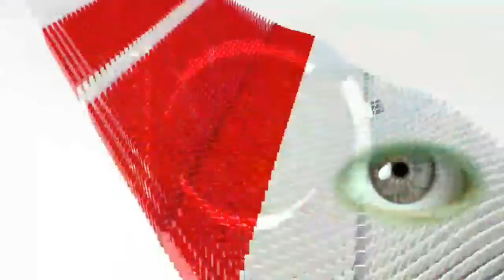पिछोर में लगातार हो रही चोरियों को देखते हुए व्यापारी संघ ने की बैठक,चोरी के बारदात पर अंकुश नहीं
पिछोर में लगातार हो रही चोरियों को देखते हुए व्यापारी संघ ने की बैठक

आज पिछोर में सभी दुकानदार भाइयों ने अपनी अपनी दुकानें बंद कर बैठक रखी

 जिस में नगर में लगातार हो रही चोरी और कई मुद्दों पर बात हुई

क्योंकि पूर्व में पिछले महीने में चोरों द्वारा चोरी का बड़ा आतंक किया हुआ है

सभी व्यापारियों को डर सता रही है

इसको लेकर आज पिछोर में बैठक रखी गई

सभी दुकानदार भाई ने आलाधिकारियों से मिलने की बात कही उर ऐसा निर्णय लिया

आगे एक संगठन बनाने पर विचार किया गया

जिससे होने वाली घटनाओं पर एकजुट होकर लगाम लगाई जा सके

    sona news  डबरा तहसील से
      हेमन्त पण्डा की रिपोर्ट